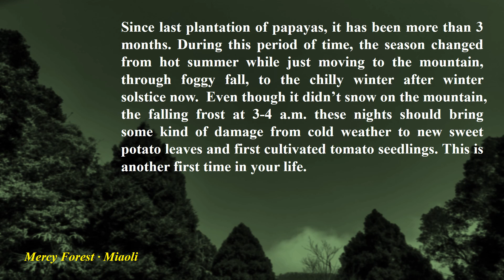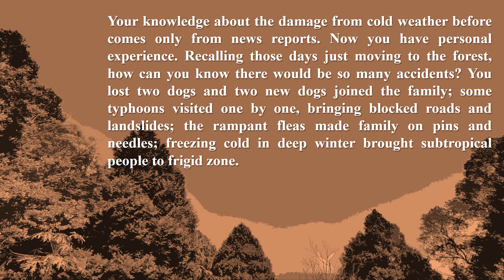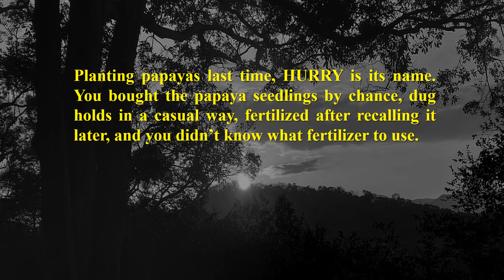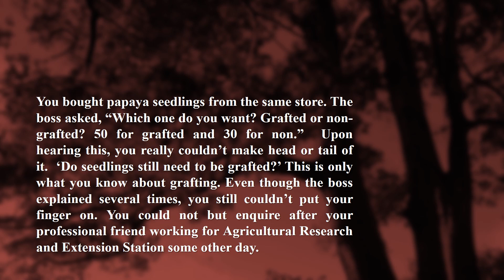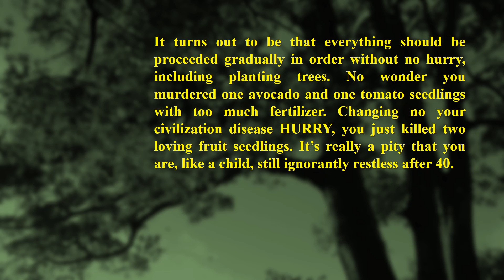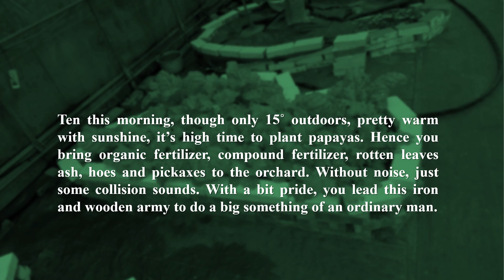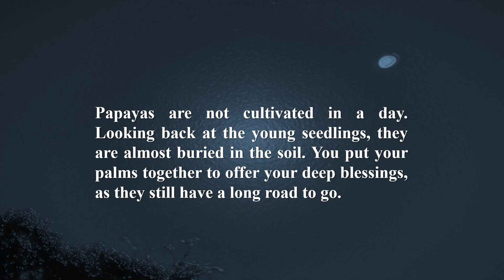【Life Station】49〔Long Road〕【Music Edition】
The adaptation process should be a concerto of many accidents.